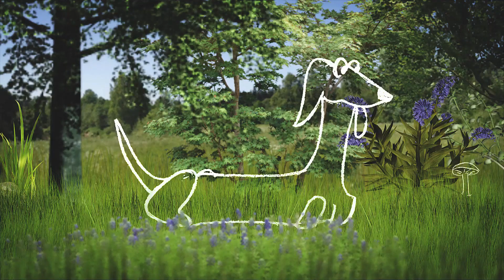Woman Who Finds A Homeless ‘Dog’ On Her Porch Realizes It Isn’t A Dog At All